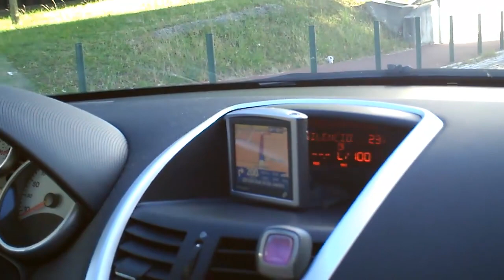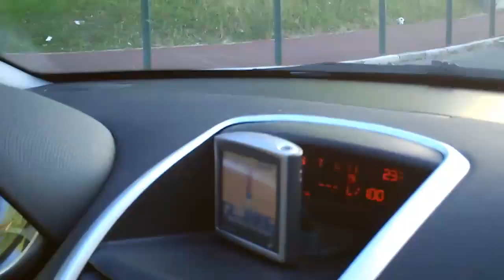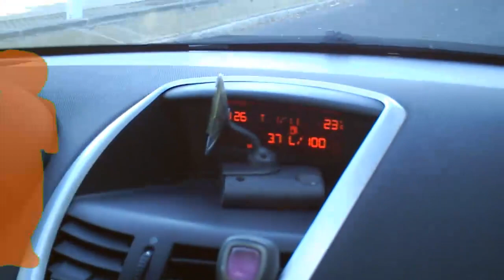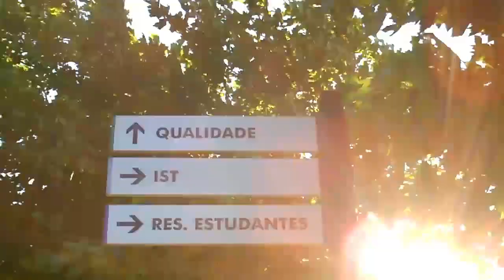📷 #2 | VIAGEM À PRAIA CHINESA